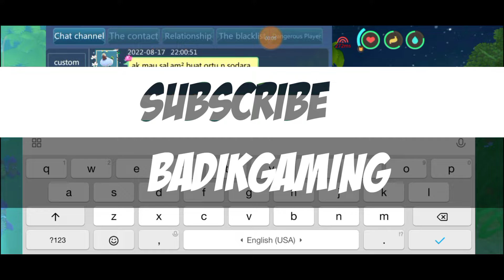merayakan 17 agustus 2022 bersama keluarga kecil tribe BadikGaming